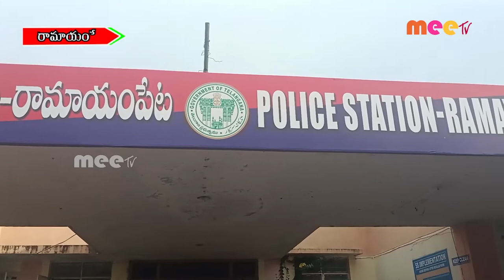పీస్ కమిటీ సమావేశం